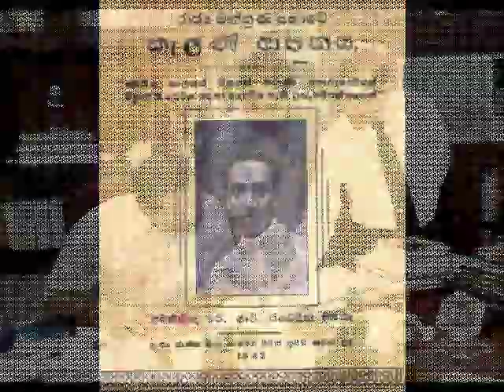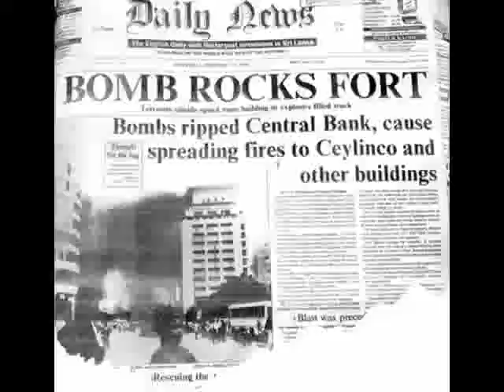Awrudu 2500 k dan !!!! Pawana song ! Nanda Malani { Posted By Devaka Jayasuriya }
Uploaded & Created By Devaka S. Jayasuriya , Pavana 1987. Songs composed By Prof. Sunil Ariyaratne .